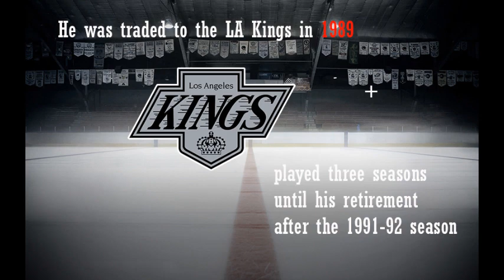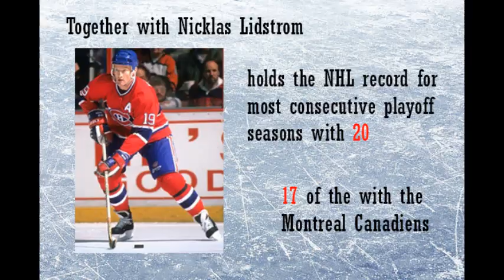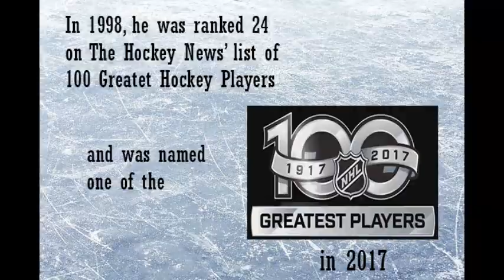NHLs Greatest Players Larry Robinson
Larry Robinson was one of the greatest defensemen of all-time and one of the greatest winners of all-time as well. Robinson played 17 seasons for the Montreal Canadiens, winning the Norris twice and Stanley Cup 6 times, as a key cog on the blueline.